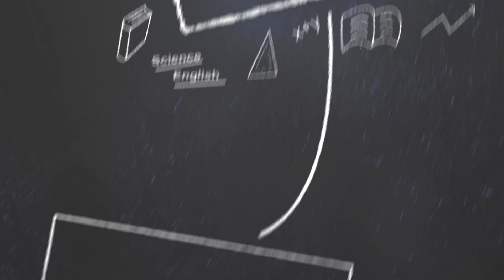Programa KIDelícias - A Viúva Pobre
O programa KIDelícias apresenta a história da viúva pobre. Aprenda como ensinar as crianças de maneira lúdica e prática as histórias bíblicas, com Valéria Sitta. Confira!